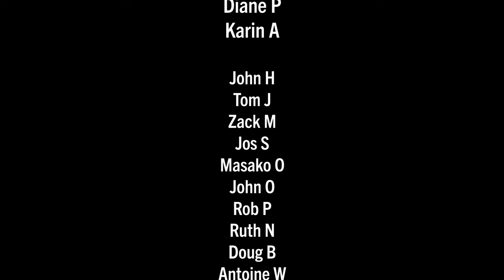PARIS: A delightful and insightful canalside neighborhood history and school streets tour (Part Two)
Please join me as I reconnect with Mark Cramer, Professor Billy Fields, and Alan Kennedy for a special ride and history lesson about the historical contexts of the Paris Canals and neighborhoods as we also keep an eye out for the brand-new green/school streets initiative installations popping up throughout the city.